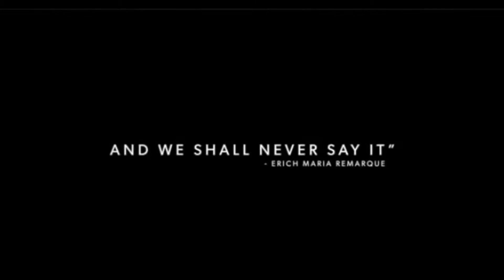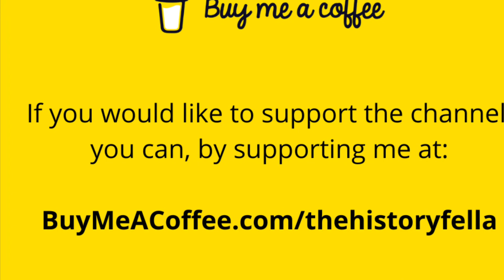Film Review - All Quiet on the Western Front -Netflix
😎Thank You to my BuyMeACoffee.com members for your generosity!! 😍